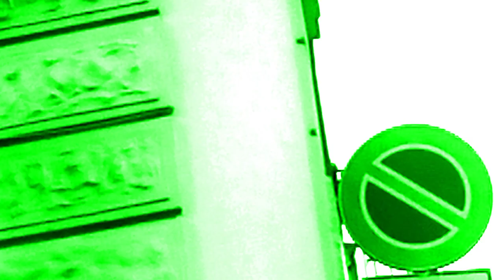ANONIMO CITY 2021 - ESTERNO GIORNO VERDE